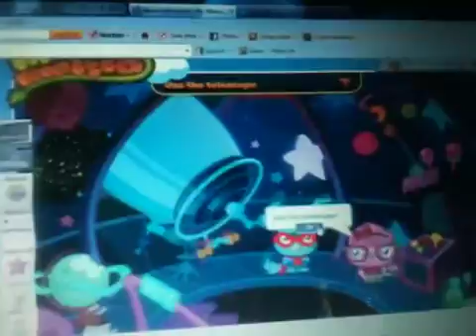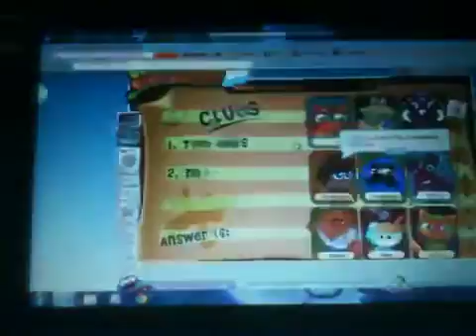The unsushul suspect part 2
Moshi monsters